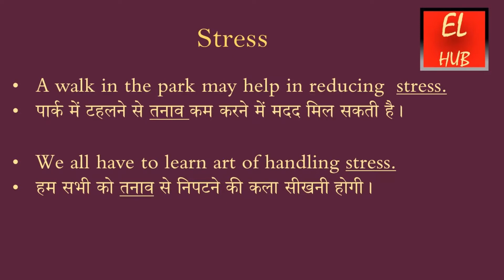Stress meaning in Hindi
Stress का हिंदी में मतलब.Stress Meaning in Hindi with examples